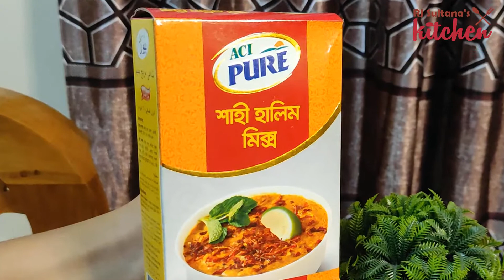ACI রেডিমিক্স হালিম রান্নার সবচেয়ে সহজ ও পার্ফেক্ট রেসিপি|| Beef Haleem Recipe|| Halim Recipe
ACI রেডিমিক্স হালিম রান্নার সবচেয়ে সহজ ও পার্ফেক্ট রেসিপি|| Beef Haleem Recipe|| Halim Recipe || Bangladeshi Style Haleem Recipe